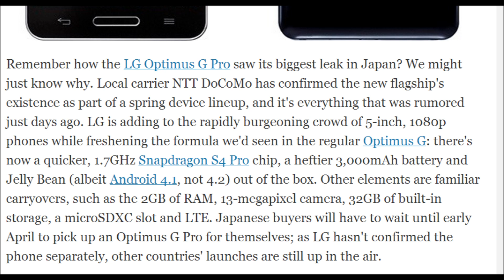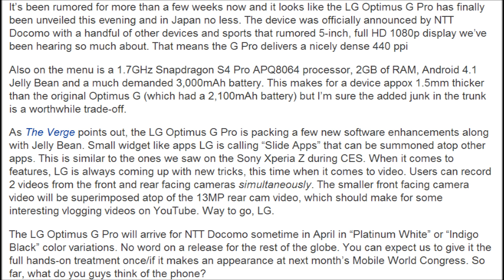LG Optimus G Pro : 5-inch 1080p display, 1.7GHz S4 quad-core processor,13MP 3,000mAh